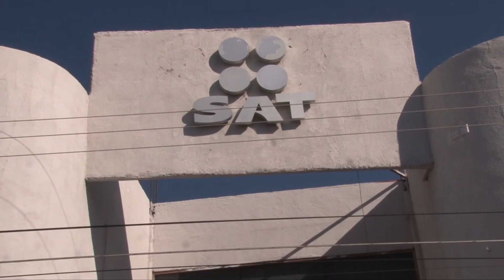Gobierno estatal logra solventar su deuda con el SAT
El Gobernador Esteban Villegas anunció que logró solventar la deuda de dos mil mdp con el SAT. Insistió además que las participaciones están llegando en tiempo y forma.